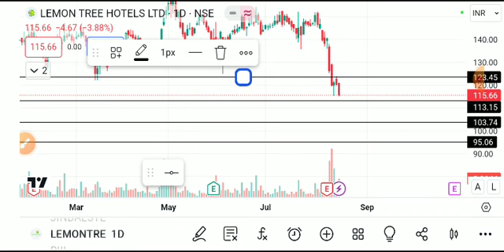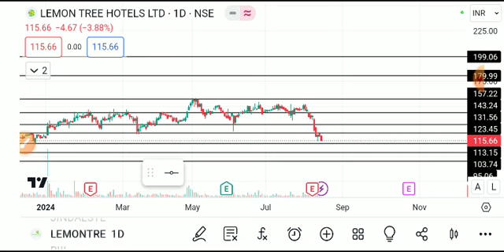LEMONTREE HOTELS SHARE LATEST NEWS TODAY,LEMONTREE HOTELS SHARE ANALYSIS,LEMON TREE SHARE TARGET